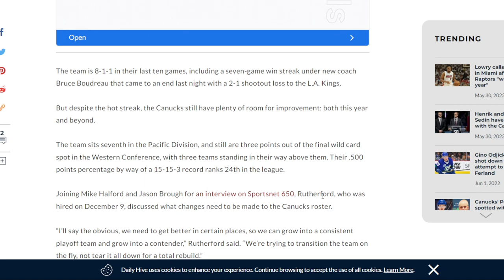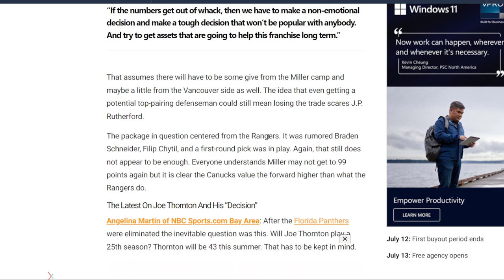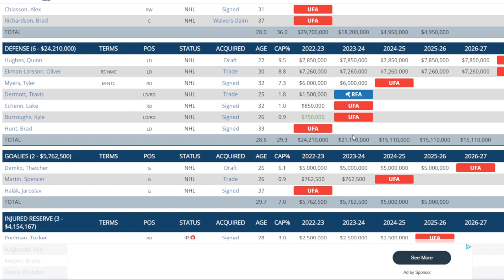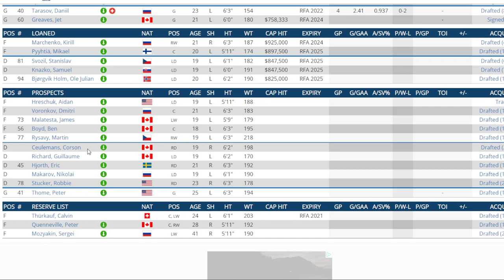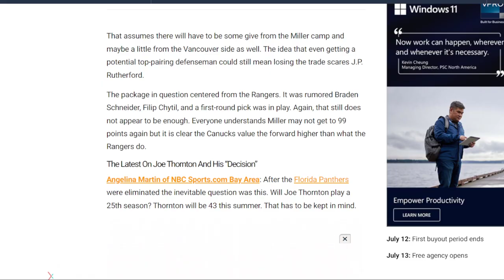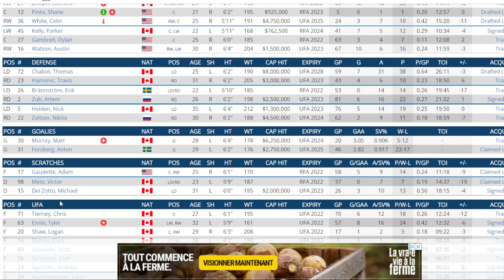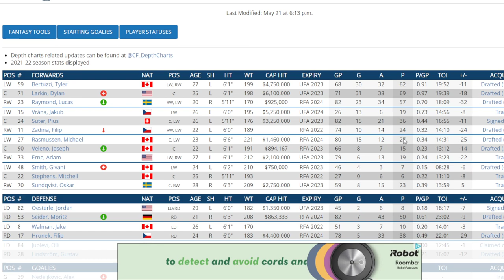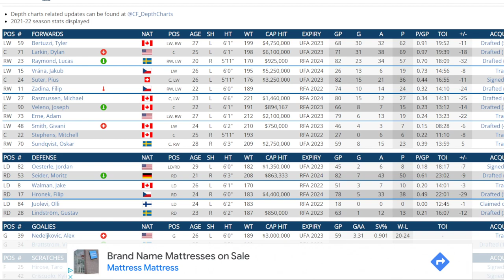NHL News And Rumors Frolic : J.T Miller On The Move ? 5 Teams That He May Go To.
I look at J.T. Miller and go over some articles showing that he may be the odd man out and where he may go